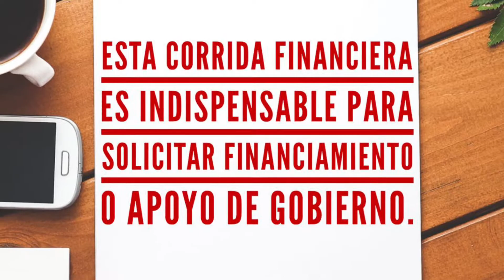Corrida Financiera Para Proyecto Cultivo De Cafe